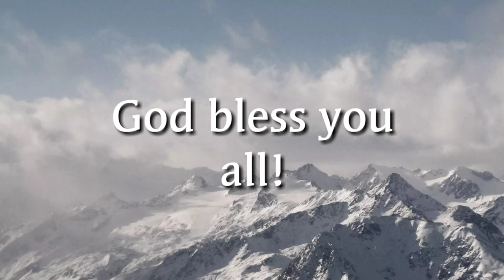MY VLOGGING EQUIPMENTS | CHRIS ANDRE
Momax 110° wide 10mm
Phone Holder from shopee 50 Php
Andoer table top 337 Php
Lapel Mic 167 Php

Mag invest tayo sa mga bagay na kaya natin, mag invest tayo sa mga bagay na sa tingin natin makakaganda ng videos natin.